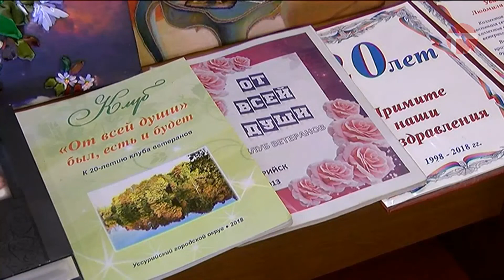Клуб ветеранов "От всей души" отметил свой день рождения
Клуб ветеранов "От всей души" отметил свой день рождения. 21 год со дня основания. Праздник совпал сразу с несколькими сентябрьскими датами. Поздравить пенсионеров приехал глава округа Николай Рудь, а вместе с ним и наша съемочная группа.